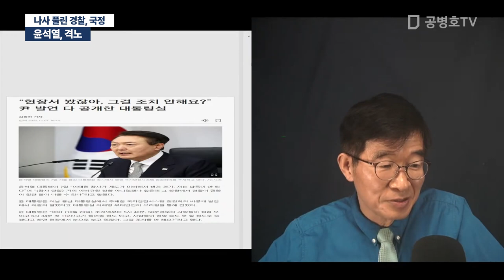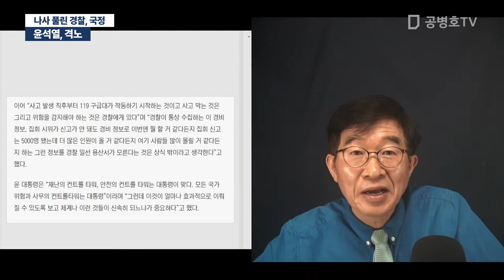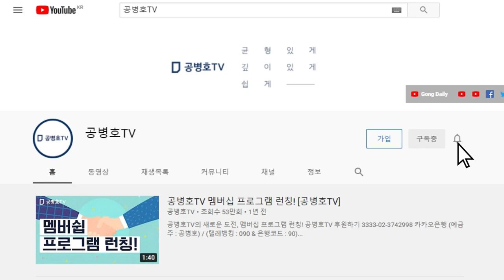윤석열, 격노 / 나사 풀린 경찰, 국정 [공병호TV]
Bitcoin : 3MTW849AkP2ftLeSK2teZHMmzLu7Z83s9U